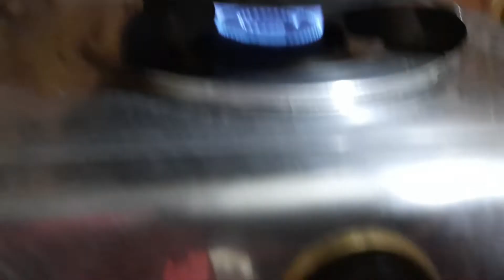বাড়িতে সহজে সিঙ্গারা তৈরি রেসিপি